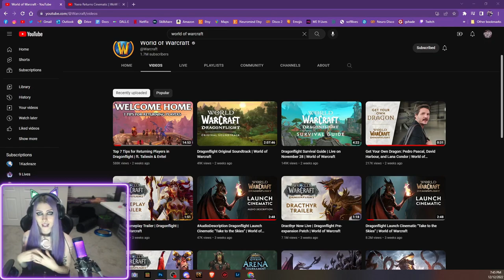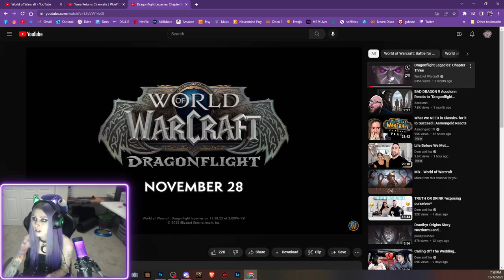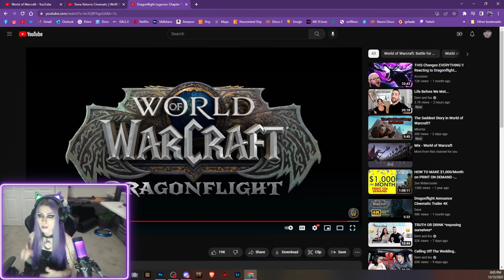Ladysurvival Reacts to All 3 Dragonflight Legacies Cinematics (Yes I'm Late lol)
So I'm really late on these but here's my reactions to all 3 of the Dragonflight Legacies!

Probably irrelevant now, but I'm glad I'll at least have them on my channel now just so I can say I did it!